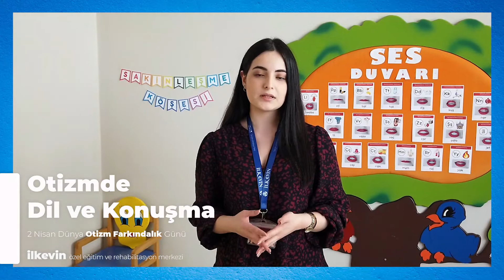Otizmde Dil ve Konuşma | Otizm Farkındalık Günü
2 Nisan Dünya Otizm Farkındalık Gününde Dil ve Konuşma Terapistimiz Odyolog Elif Işılay Yeşil @odyelifisilay Otizmde dil ve konuşma bozuklukları ve eğitimi hakkında kısa bilgiler aktardı.